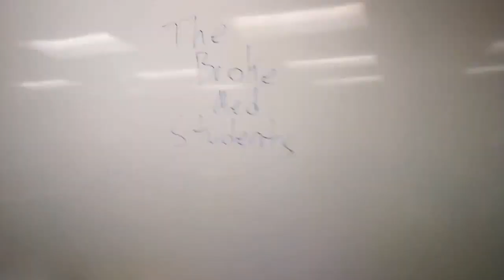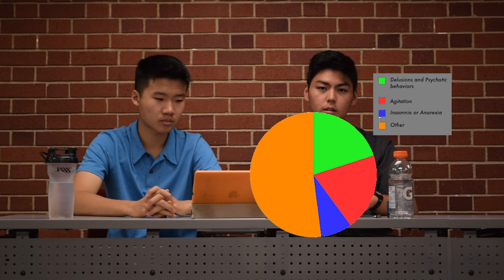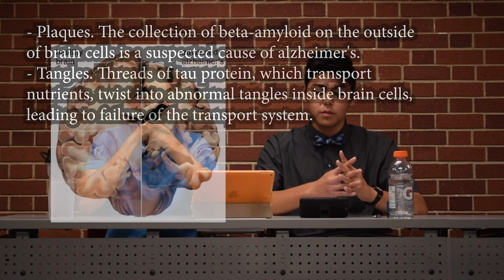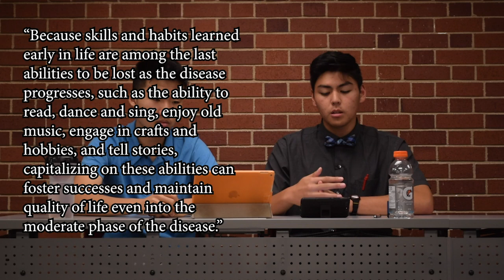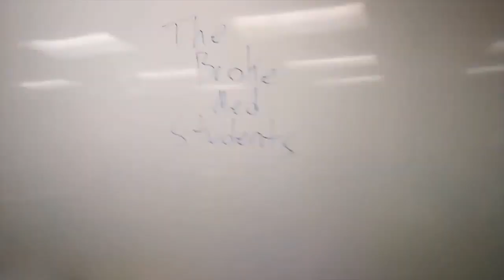The Broke Med Students Season 1 Episode, Alzheimer's Disease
A brief explanation of Alzhiemer's Disease in this episode of The Broke Med Students.